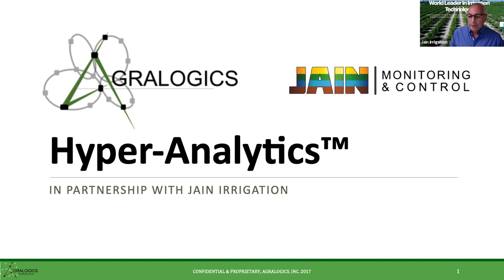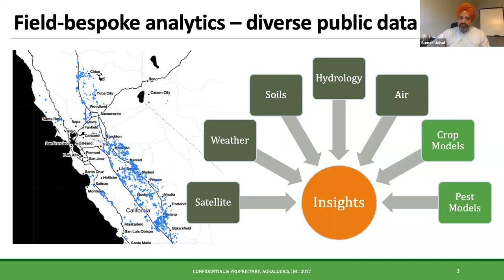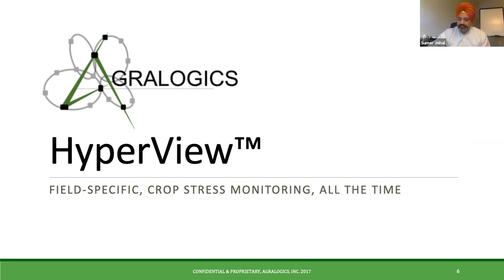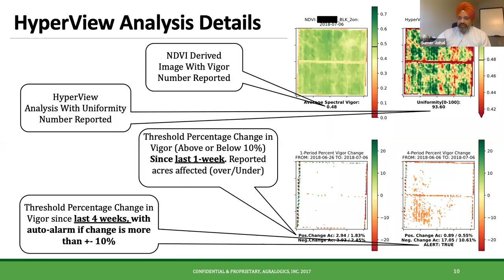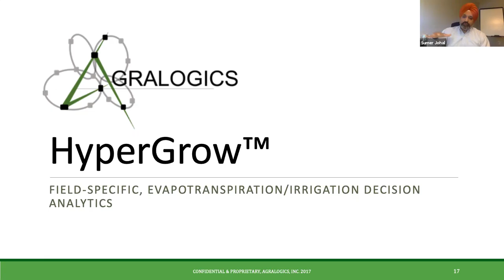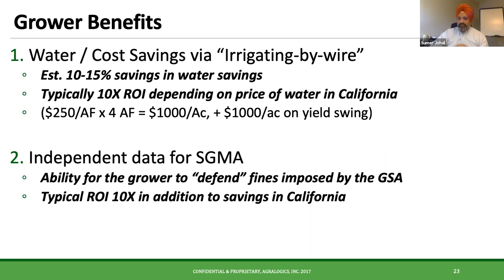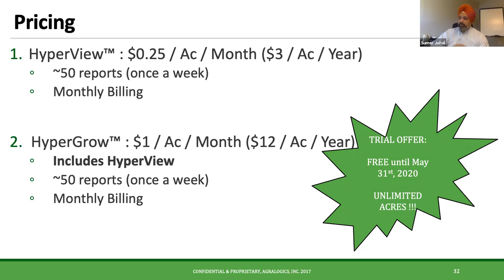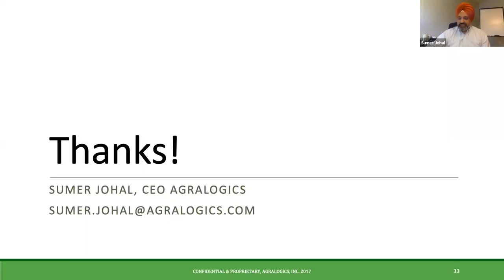In-depth Look at Satellite ETc and NDVI Analytics and Applications | Jeff Tuel | Sumer Johal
In the past we have briefly touched on the use of remotely sensed ETc to optimize irrigation.  In this webinar we have invited Sumer Johal, CEO and Founder of Agralogics, to share a more in-depth look at the numerous applications of satellite based information.

We will go beyond just the images and talk about the importance of using analytics in specific on-farm applications, including pest pressure, irrigation system performance, nutrient deficiencies and soil disparities.

You will see actual images, analytics and learn how to look for potential problems in the field long before the human eye can detect them.